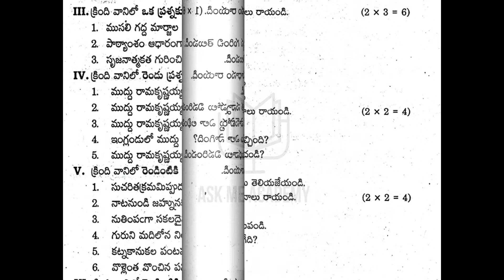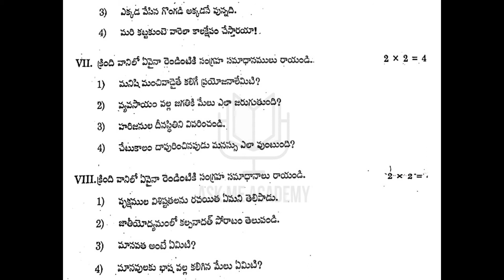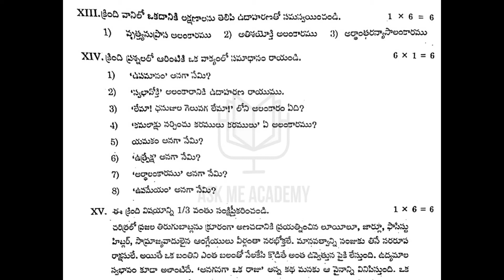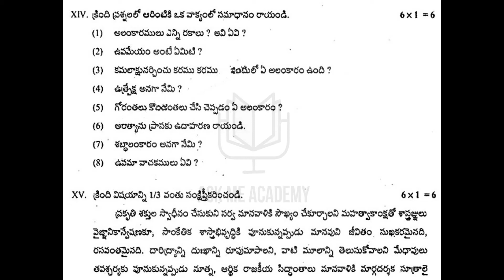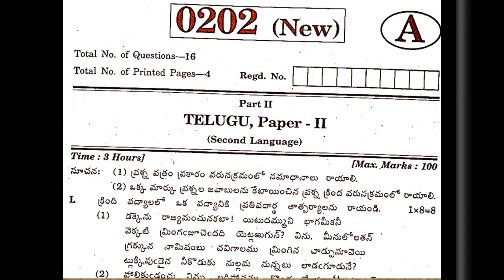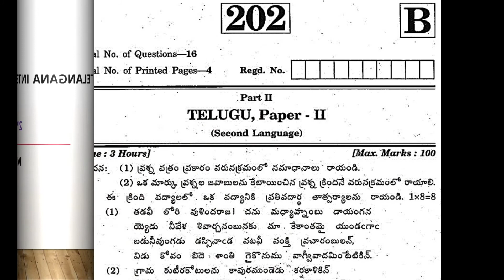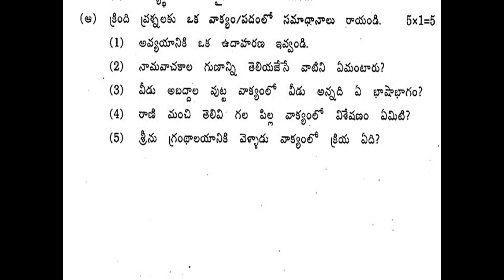TS Inter 2nd Year Telugu 2022, 2020, 2018, 2017, 2016 Question Paper public exams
2022, 2020, 2018, 2017, 2016 Telugu 2nd year Telangana Intermediate question papers.